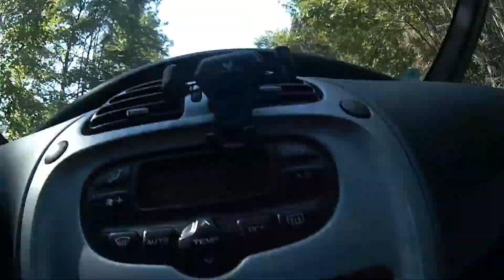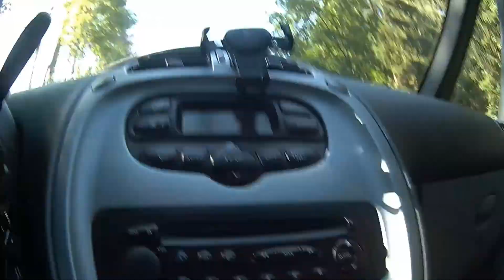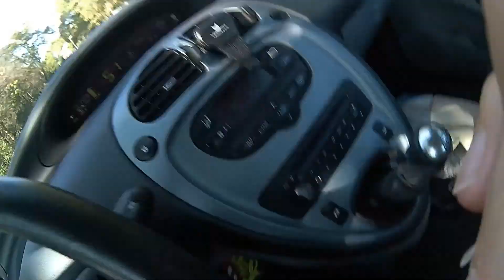Fahrt von Benneckenstein in Sachsen- Anhalt , nach Hohegeiß , Niedersachsen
Vom Einkaufen in Benneckenstein zurück zum Ferienhaus in Hohegeiß